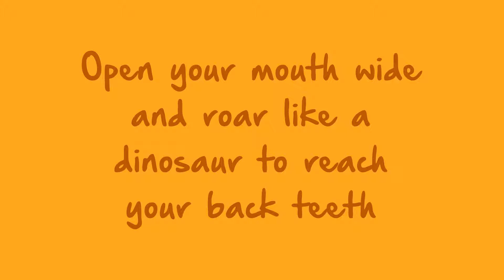Tip 2 - Roar like a dinosaur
Help your children brush their teeth with our handy tips! Divide your mouth into four sections and brush each section to ensure your teeth properly for the full two minutes.